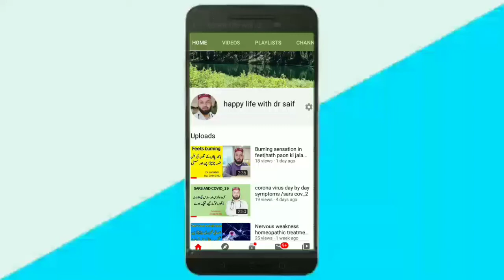Breast cancer /breast /breast cancer awareness in urdu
Breast cancer symptoms, breast lumps, breast fibroadenoma, breast ki rasoli, breast cancer treatment,

Dr saifullah homeopathic physician and doctor of medicine. Talks about health and lifestyle related tips, homeopathic, herbal, natural medicine, and home remedies.